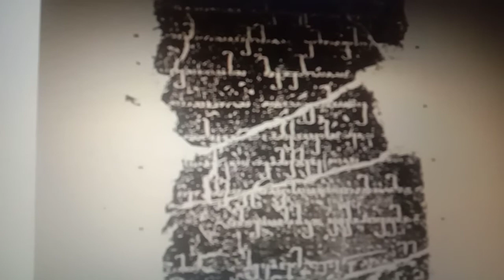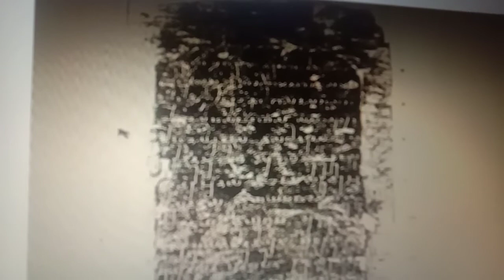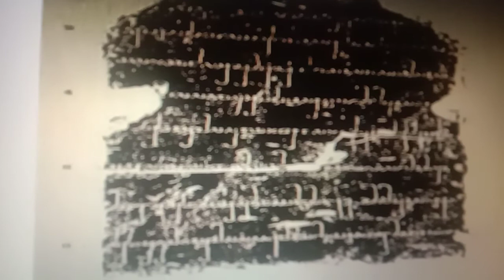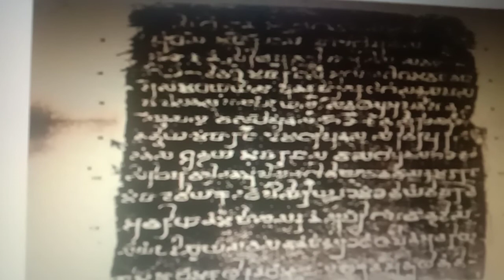Ancient Inscriptions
Inscription Number 183. Nagarjunikanda inscription of Ehuvula Chantamula. Regnal Year 2. Provenance: Itikarallaboda mound, about 500 metres to the northwest of Great Chaitya in Nagarjunikanda hills, Guntur district, Andhra Pradesh. Script: Southern Brahmi of about the end of 3rd century A.D. Language:  Prakrit. English Translation of the inscription. Success!  Adoration to the Lord, the leader of the Law of the Three worlds. Mahadevi Bhattideva, the daughter-in-law of Maharaja Vasishthiputra, Sri Santamula of (the house of Ikshvakus (who is) adopted by Mahasena, the Lord of the Virupaksha; the performer of agnihotra, Agnishtoma, Vajpeya and asvamedha sacrifices (and who is the giver of crores of gold pieces, lacs of cows and lacs of Ploughs (of land and (who is) unimpeded of purpose in all his objectives (she who is) the wife of Maharaja Madhariputra ie Virapurushadatta, and she who is, the mother of Maharaja  Sri Ehuvula Santamula, has erected this monastery vihara, containing the images of all the Jinas (Bodhisattvas) for the acceptance of the masters of the Bahusrutiya section of the Mahasanghika School of Buddhism. The year, second, the summer night for the welfare and happiness of all the people. Footnote  1. Bahusrutiya was a sub-division of the Gokulika sect of the Mahasanghika school of Buddhism.  2. Virupaksha is the name of Siva because of the uneven number of his eyes. It is also the name of one of Siva's attendants. The reference in these inscriptions is to the latter. Vasishthi-Putra Ehuvala Chamtamula ruled for close to 24 years, as per available records.  3. The Ikshvaku kingdom had reached its peak during his rule. Several Hindu and Buddhist shrines were also built during his reign. 4. The Ikshvaku kingdom faced many foreign invasions during his reign, which he successfully repelled. 5. Hariti-Putra Virapurushadatta, the son of Ehuvala and queen Kapanashri bore the title Maharaja but could not ascend the throne, as he died before his father. Ehuvala was succeeded by Rudrapurushadatta, who was his son from Vammabhatta, the daughter of a Mahakshatrapa. Inscription number 184 Nagarjunikanda inscription of Ehuvula Chantamula - Regnal Year 2. Provenance:  Stupa number 5, about a southeastern foot of the Nagarjunikanda hills, Guntur district, Andhra Pradesh. Script:  Southern Brahmi of about the end of 3rd or 4th century A.D. Language:  Prakrít influenced by Sanskrit. Footnote 1. In this inscription and  ( in the next (Inscription of Ehuvula Santamula, Regnal year 11. There are other inscriptions of this kind as also Sanskrit ones belonging to Ehuvula Santamula's time.  (Therefore we may reach a conclusion that Sanskrit is more ancient than south Indian languages like Tamil, Telugu etc. 2. In the records of his reign, Virapurushadatta is called Rajan. except in uppugundur Marble Pillar Inscription, where he is called a Maharaja. English Translation of the inscription. Success! Salutation to lord Buddha. This Monastery provided with everything, has been erected as a plus gift of from the Chief queen, Bhattideva, the wife of the Great King, Mathari-putra Sri Virapurushadatta, and the daughter-in-law of Vasishthiputra Sri Santamula of the house of the Ikshavakus, who is favoured by Mahasena, the lord of Virupaksha, the performer of Agnihotra. Agnishtoma, Vajpeya and Asvamedha (sacrifices), the giver of many crores of Gold pieces, lacs of cows and lacs of ploughs and is unimpeded, in his intentions in all matters: (for the acceptance of) the Masters of tne Bahusrutiya sect. In the second year of King Vasishthiputra, Sri Ehuvala Santamula, of the house of the Ikshvakus; the sixth, fortnight of summer the tenth day.  English Translation of the inscription number 185
Success Adoration to the Truly Enlightened Lord. On the seventh day of the first, a fortnight of the eleventh (regnal) year of the Maharaja Vasishthiputra Sri Ehuvula,  Santamula of the house of the Ikshvalkus; this excavation (i.e Chaitya) and the monastery have been established by Kodabalisri the Chief queen of the Maharaja of Vanavasaka, (and the sister of Maharaja Vasishthniputra  Ehuvala Santamula of the Ikshvaku lineage and daughter of Maharaja Mathariputra Sri Vira Purushadatta (and the grand-daughter of Maharaja Vasishthniputra Santamula of the Ikshvakus house, the performer of Agnihotra Agnisthoma Vajpeya and Ashvamedha Sacrifices and) donor of many crores of gold pieces, lacs of cows and lacs of Ploughs. (and) who is unimpeded in his Purpose: for the acceptance of the Masters of the Mahisasaka sect. aiming at the welfare of) The Community (of monks.) From all the four quarters and for the welfare and happiness of the sentient beings These have been executed by the monk Dharmaghosha, the Master and the great Preacher of the Law.
kindly visit for complete details